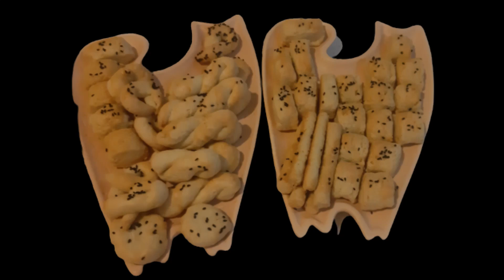Tuzlu Kurabiye Nasıl Yapılır?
Tuzlu Kurabiye Tarifi...
MALZEMELER (INGREDIENTS)

- 250 gr margarin (250 gr margarine)
- 1 yemek kaşığı yoğurt (1 tablespoon yoghurt)
- 2 adet yumurta sarısı (2 egg bulks)
- Biraz tuz (Some salt)
- 400 gr un (± 50 gr) (400 gr flour)
Ayrıca üzerine sürmek için yumurta beyazı ve susam veya çörek otu
(Also egg white and sesame or black seed to spread on it)

Çeşitli Pasta Süsleme Yöntemleri, Pasta Süsleri Yapma Anlatımları ve Tatlı Tarifleri Bu Kanalda...

Yorumlara merak ettiğiniz figürleri yazabilirsiniz. Planlayıp videosunu çekebiliriz.

Diğer Hesaplarımız
Küçük Prens Tatlıları: